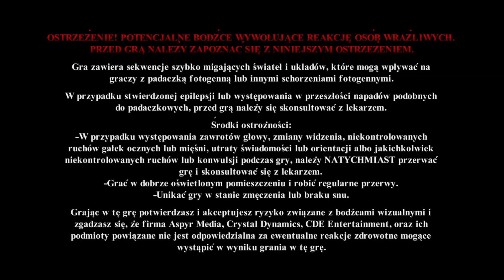Tomb Raider I - Mountain Caves #1 All Secrets